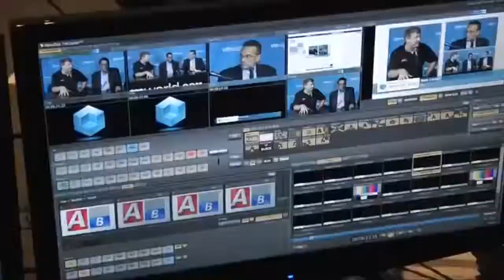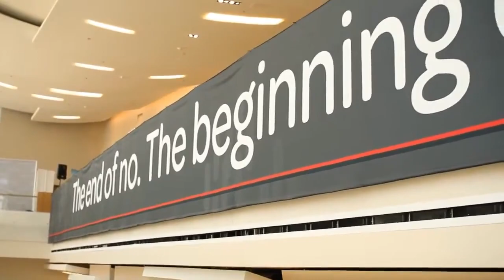Brad Paubel, Maritz | ServiceNow Knowledge13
Brad Paubel, Maritz, at ServiceNow Knowledge13 with Dave Vellante and Jeff Frick

Brad Paubel: “IT Needs to Innovate, Cut Cost and Automate”

 Brad Paubel, IT Practitioner with Maritz, specializes in end-user management dealing with the IT touch-point to the business, dropped by at theCube at the recently concluded ServiceNow Knowledge 13 event with show host Jeff Frick to discuss how his company is utilizing ServiceNow, and how it has helped transform Maritz in to what it is today.

Maritz is a company that delivers integrated performance improvement, travel, and marketing research services and has about 4,000 employees.

According to Paubel, ServiceNow has helped Maritz evolve into something that delivers a "weekend experience" during the week, and ServiceNow tools and products allowed the company to deliver that to its customers.

ServiceNow helped them realize that they could get outside IT help to improve their services, and that their own IT team could be improved to be more competitive.  With ServiceNow, Maritz is now doing chargebacks, as customers no longer mind paying for something, as long as it gets things done.  It's a cultural shift that is seen as very important to the industry.  Martiz stated that the shift happened before they joined with ServiceNow, but the team up has enabled them to make the necessary transition.

"[W]e looked at ServiceNow as an enabler to allow us to become close to our business because with ServiceNow, we're not limited to IT.  You can go into other areas such as facilities [or] HR.  It's an open platform that allows you... the flexibility to sit down with your business, your customers and really develop with them instead of this kind of blackbox where they ask you to perform, you give it to them and you're not sure, 'Did you do it right?  Did you not?  Where did it come from?'  Now we're one with our business.  We can sit down and really become that consultant with them, that partner," Paubel stated.

Maritz wanted to be innovative, cut cost and automate.  And it knew it needed outside help, as well as the right tools, for that to happen.  And that's when ServiceNow came into the picture.  It was a company-wide, strategic decision to lean on ServiceNow, and it's one decision that Maritz hasn't regretted ever since.